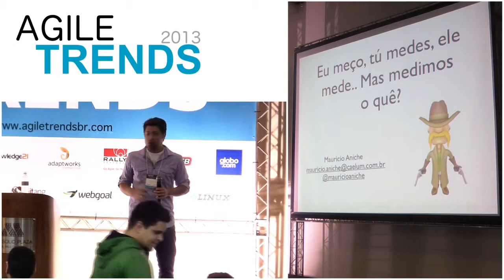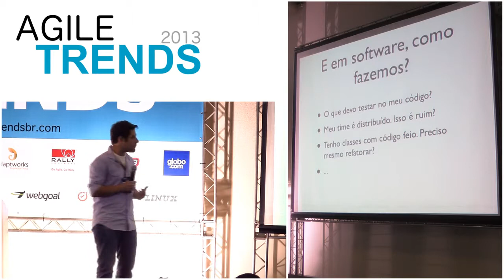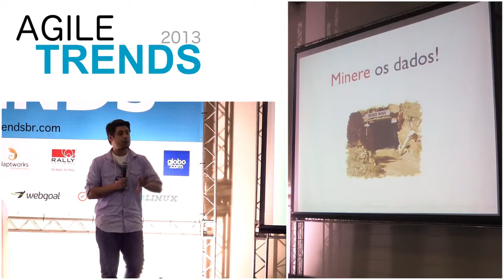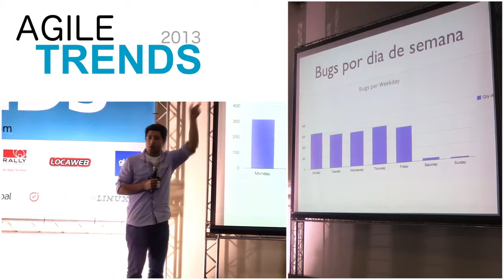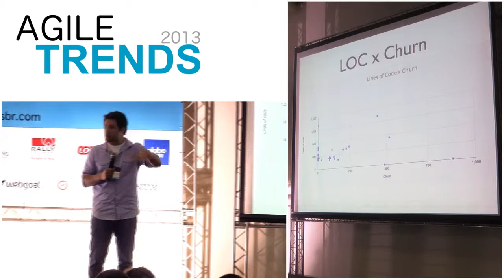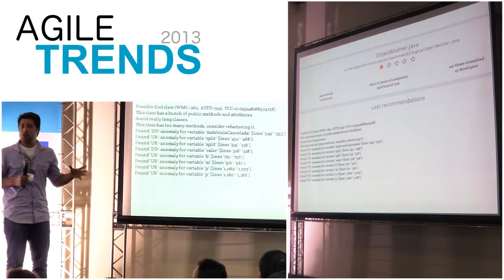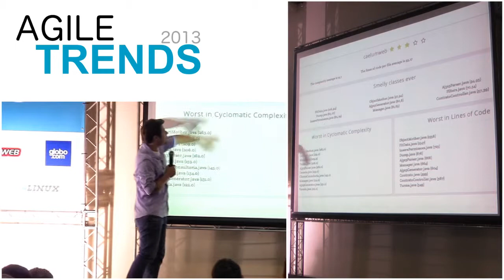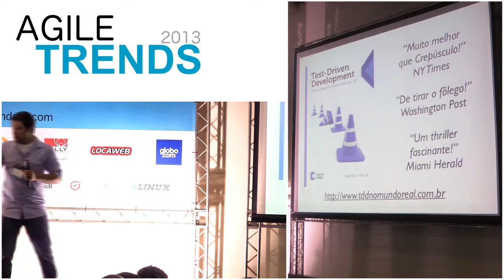Eu meço, tu medes, ele mede... Mas medimos o quê?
Apresentado por Maurício Aniche no Agiletrends 2013.